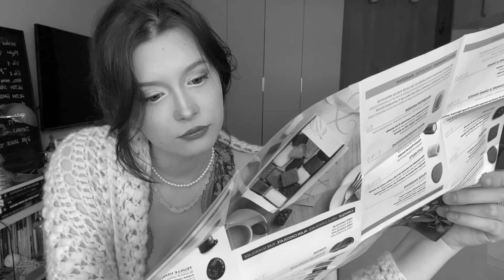UN VALENTINE'S DAY MAI SPECIAL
Server de discord ZUMA